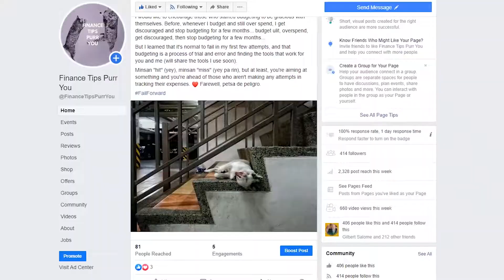You Might Have Already Seen me Before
Sup! Aiming to be more than just being funny. So I'll start making videos to expound on our posts in our facebook page Finance Tips Purr You, what do you think about this idea? What types of posts do you want to see next? 😀